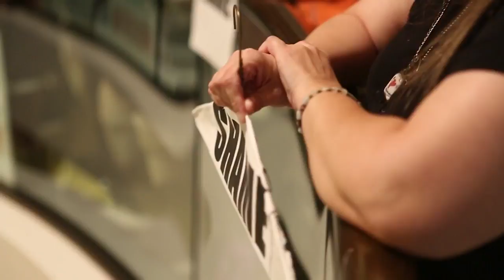HB2 Signed Into Law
Gov. Rick Perry signed stricter abortion regulations into law Thursday morning as supporters cheered and faint chants of 'shame' intruded from protesters outside the Capitol auditorium.